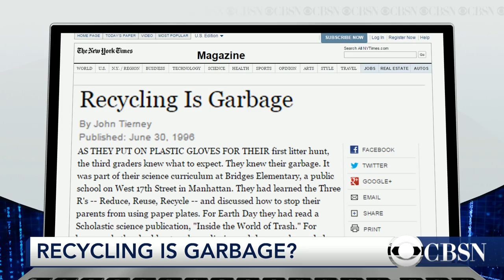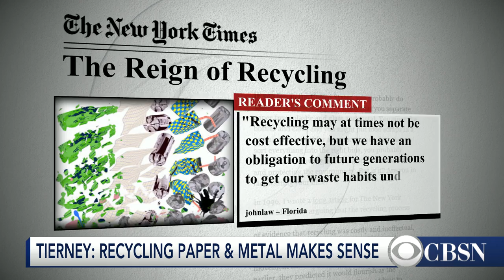New questions about effectiveness of recycling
Some recycling may not be as effective as people think. New York Times science columnist John Tierney joins CBSN to talk trash.